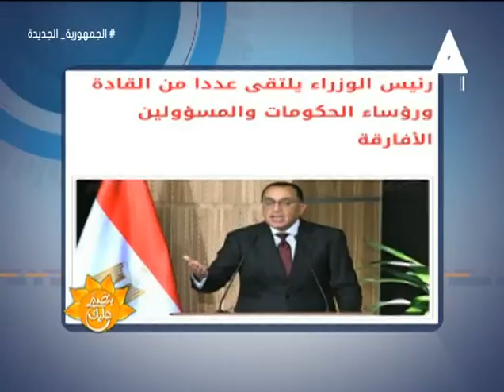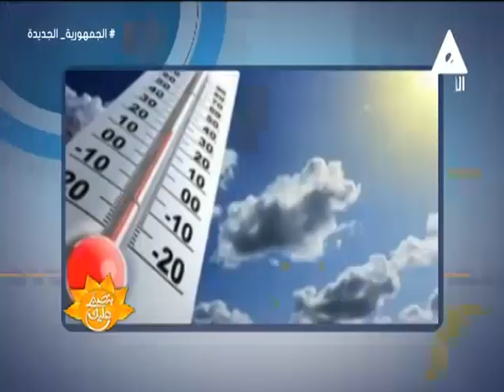الفاكهة المحببة لكل الفئات العمرية " المانجو" اعرف فوائدها ومشاكل الإصراف في تناولها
حلقة يوم الاثنين 22 يوليو 2024 من برنامج
اتصال هاتفى مع د / سيد_حماد استاذ مساعد التغذية بالمعهد القومى للتغذية
أ / مى_عبد_الفتاح استشارى أسري وباحثة في العلوم الانسانية
تقديم /